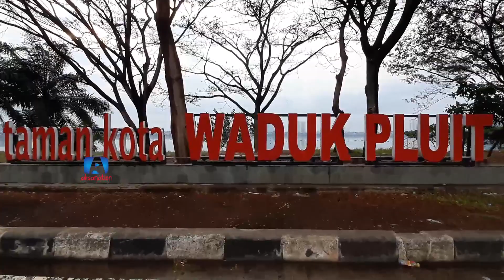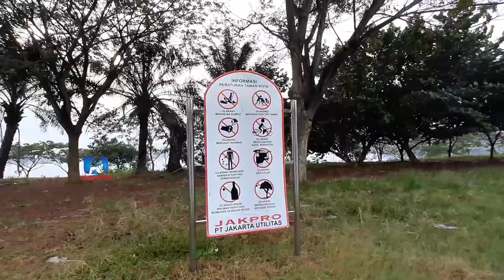TAMAN WADUK PLUIT SEPERTI INI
Berolaharga sambil menikmati suasana danau pulit? bisa nih datang ke Taman waduk pluit...